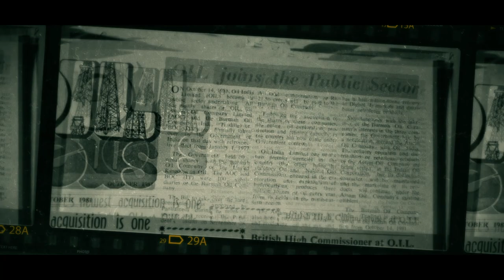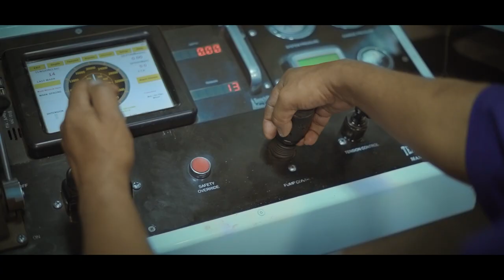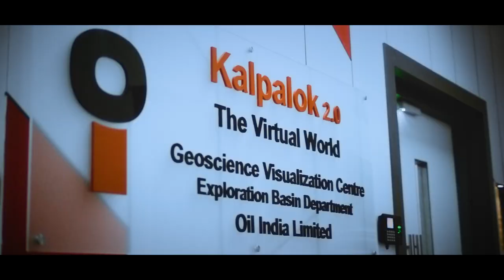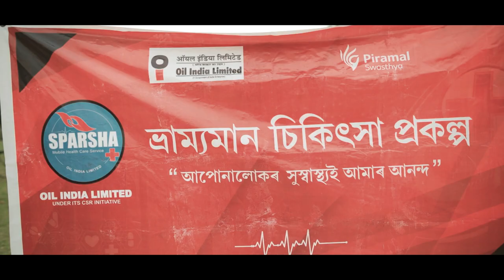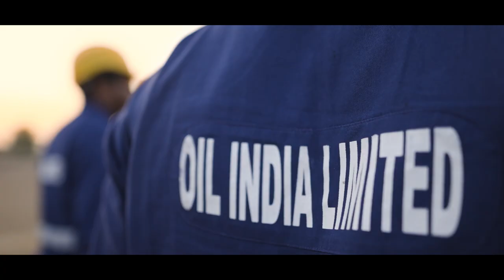𝐎𝐢𝐥 𝐈𝐧𝐝𝐢𝐚 𝐋𝐢𝐦𝐢𝐭𝐞𝐝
𝑭𝒓𝒐𝒎 𝒕𝒉𝒆 𝒐𝒍𝒅𝒆𝒔𝒕 𝑬𝒙𝒑𝒍𝒐𝒓𝒂𝒕𝒊𝒐𝒏 𝒂𝒏𝒅 𝑷𝒓𝒐𝒅𝒖𝒄𝒕𝒊𝒐𝒏 𝒄𝒐𝒎𝒑𝒂𝒏𝒚 𝒕𝒐 𝒕𝒉𝒆 𝒇𝒂𝒔𝒕𝒆𝒔𝒕-𝒈𝒓𝒐𝒘𝒊𝒏𝒈 𝒆𝒏𝒆𝒓𝒈𝒚 𝒄𝒐𝒎𝒑𝒂𝒏𝒚 𝒊𝒏 𝒕𝒉𝒆 𝒏𝒂𝒕𝒊𝒐𝒏, 𝒉𝒐𝒏𝒆𝒔𝒕𝒚, 𝒊𝒏𝒕𝒆𝒈𝒓𝒊𝒕𝒚 𝒂𝒏𝒅 𝒕𝒓𝒂𝒏𝒔𝒑𝒂𝒓𝒆𝒏𝒄𝒚 𝒉𝒂𝒗𝒆 𝒃𝒆𝒆𝒏 𝒕𝒉𝒆 𝒅𝒓𝒊𝒗𝒊𝒏𝒈 𝒑𝒓𝒊𝒏𝒄𝒊𝒑𝒍𝒆𝒔 𝒕𝒉𝒓𝒐𝒖𝒈𝒉𝒐𝒖𝒕 𝒕𝒉𝒆 𝒔𝒖𝒄𝒄𝒆𝒔𝒔 𝒐𝒇 𝑶𝒊𝒍 𝑰𝒏𝒅𝒊𝒂 𝑳𝒊𝒎𝒊𝒕𝒆𝒅 𝒑𝒓𝒊𝒐𝒓𝒊𝒕𝒊𝒛𝒊𝒏𝒈 𝒔𝒂𝒇𝒆𝒕𝒚, 𝒉𝒆𝒂𝒍𝒕𝒉 𝒂𝒏𝒅 𝒕𝒉𝒆 𝒆𝒏𝒗𝒊𝒓𝒐𝒏𝒎𝒆𝒏𝒕. 𝑶𝑰𝑳 𝒄𝒉𝒆𝒓𝒊𝒔𝒉𝒆𝒔 𝒕𝒉𝒆 𝒉𝒂𝒓𝒅 𝒘𝒐𝒓𝒌, 𝒅𝒆𝒅𝒊𝒄𝒂𝒕𝒊𝒐𝒏 𝒂𝒏𝒅 𝒄𝒐𝒎𝒎𝒊𝒕𝒎𝒆𝒏𝒕 𝒐𝒇 𝒕𝒉𝒆 𝑶𝑰𝑳 𝒔𝒐𝒍𝒅𝒊𝒆𝒓𝒔 𝒐𝒗𝒆𝒓 𝒕𝒉𝒆 𝒚𝒆𝒂𝒓𝒔.